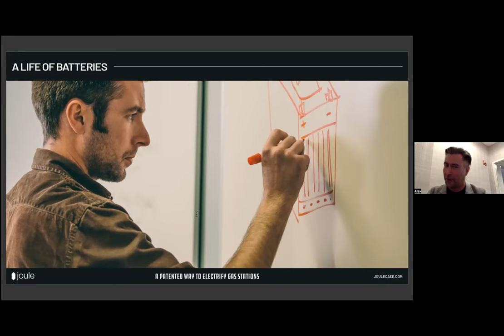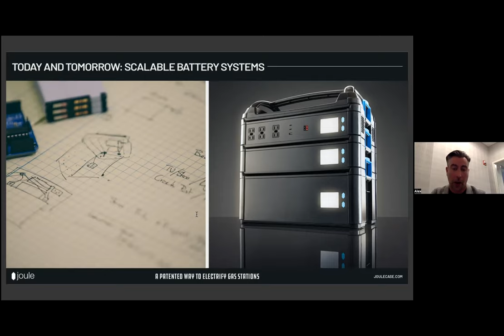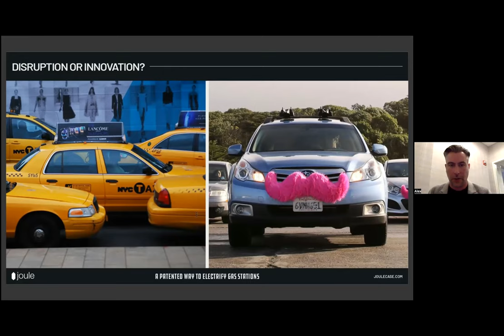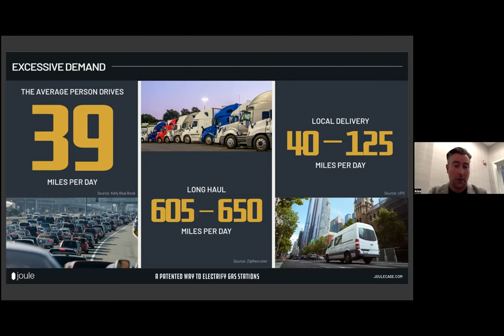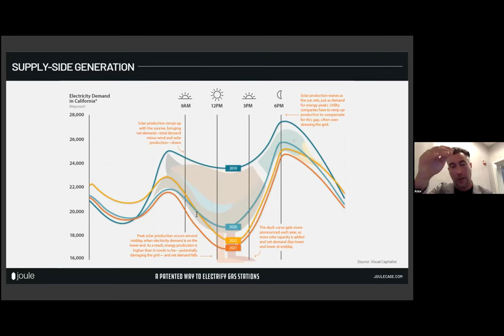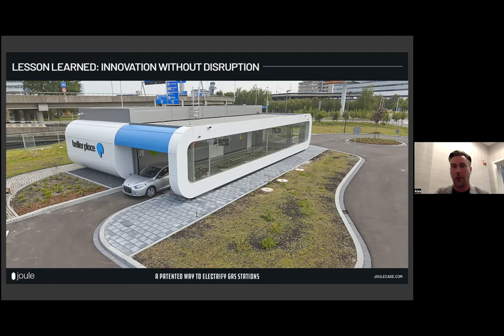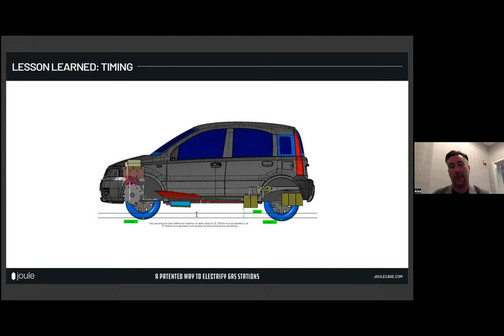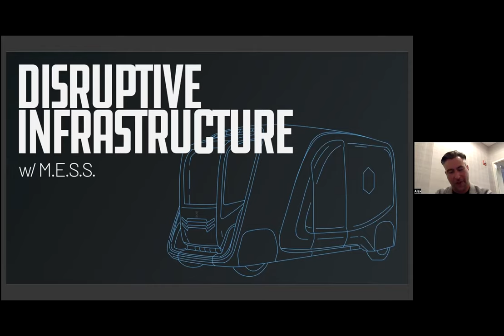A Patented Way to Electrify Gas Stations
Watch Alex Livingston present a case study for how Joule Case will help transform the future of fuel stations. By adding battery systems and solar panels to their infrastructure, fuel stations can remain relevant and useful to customers as they transition to electric vehicles. With the switch to renewable energy, these updated stations will also help alleviate the strain on the power grid that electric vehicles will bring.